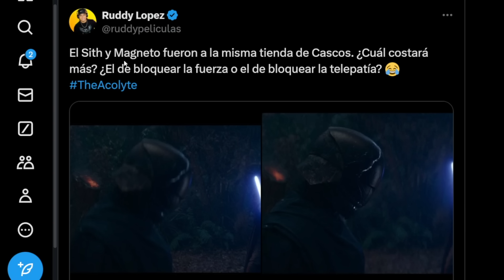The Acolyte ep5 NADA TIENE SENTIDO